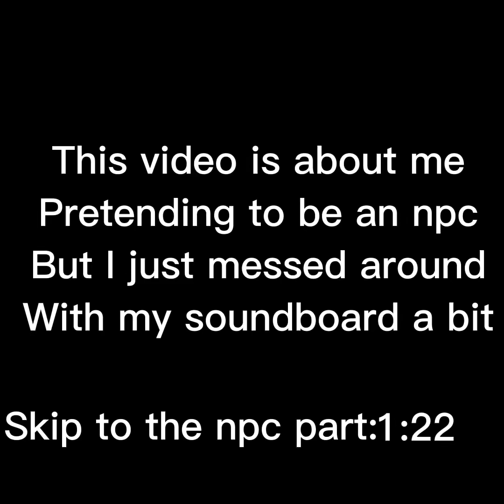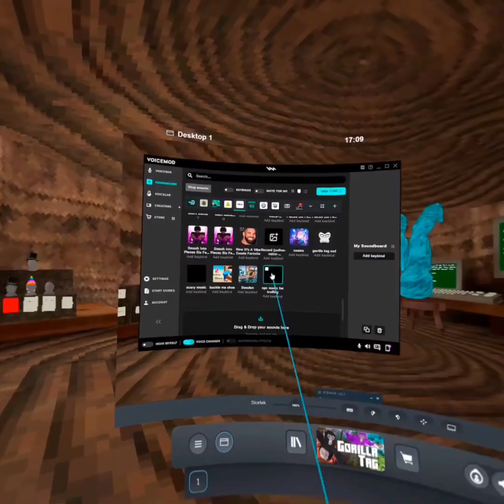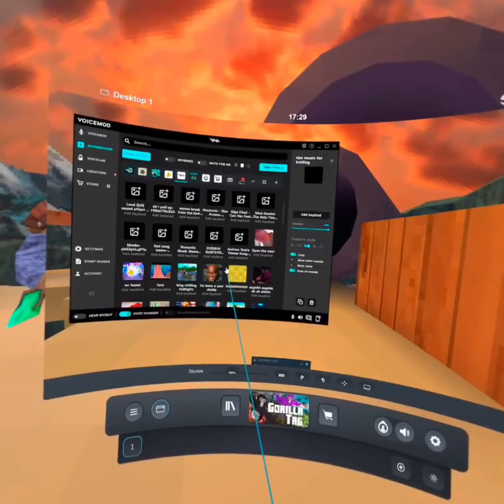Trolling My Friend As An NPC!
Hi! I know that I made a pretty bad thumbnail but I’m not a thumbnail creator. The thumbnail is inspired by Elliot’s old videos.